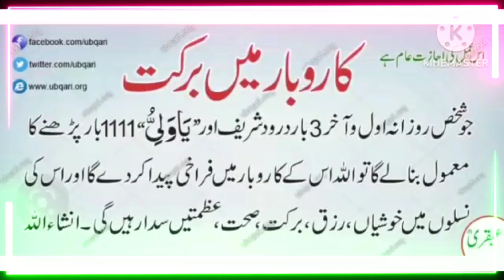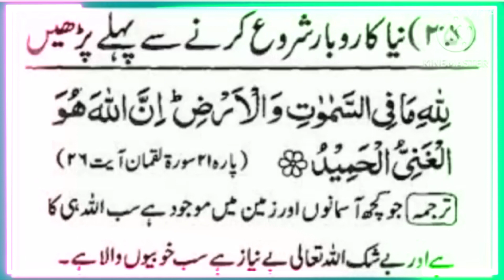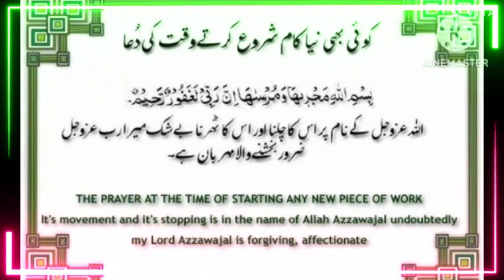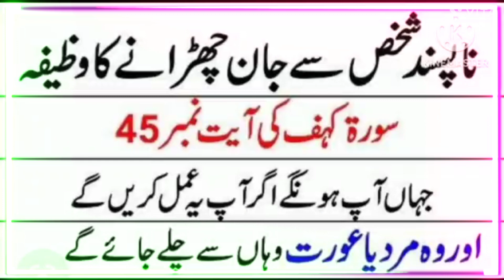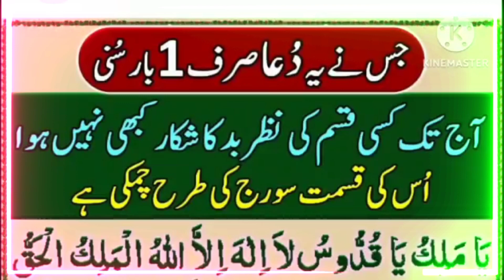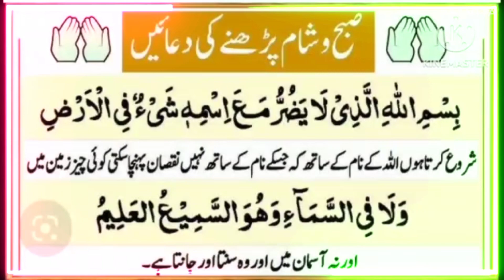best wazifa for 𝐧𝐨𝐤𝐫𝐢 𝐤𝐢 𝐛𝐚𝐡𝐚𝐥𝐢 𝐧𝐚𝐲𝐚 𝐤𝐚𝐫𝐨𝐛𝐚𝐫 𝐤𝐞 𝐥𝐢𝐲𝐞 𝐩𝐨𝐰𝐚𝐫𝐟𝐮𝐥𝐥 (qoran 𝐬𝐞 𝐰𝐚𝐳𝐢𝐟𝐚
Muslim prayer

islamic lectures

islamic

islamic video

bayan

islamic podcasts

Muslim motivation

islamic scholars

islamic bayaan

islamic Wazifa

islami serial

islami status

islami song